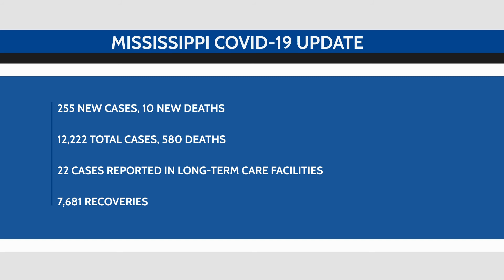MS Covid 19 Update: May 21